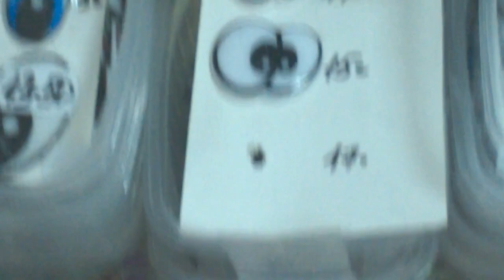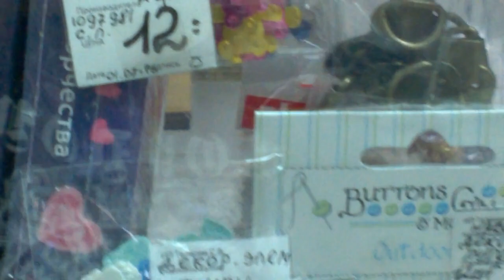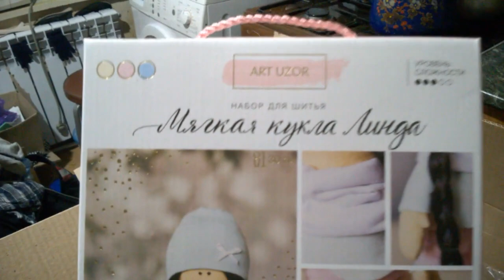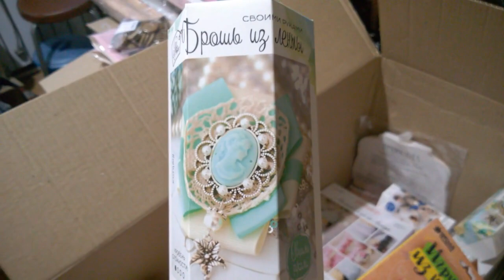Где и кем работает многодетная Мама. Многодетные денечки.@diymarishapastukhova8220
Не все многодетные живут на пособия, мы содержим свою семью сами. Короткое видео о том, где работает многодетная Мама.